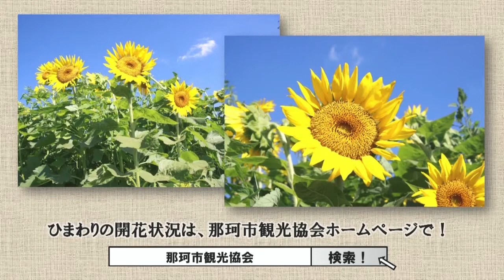那珂市の日 ② ／ いばキラEYE 8月19日（夕）